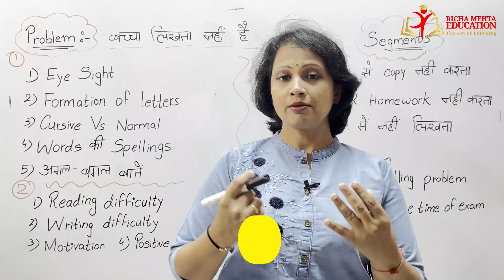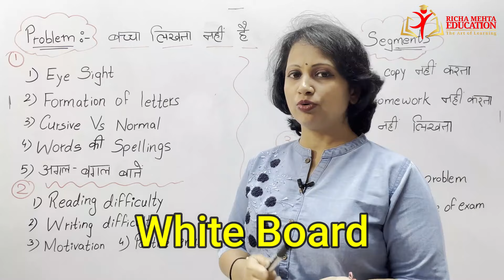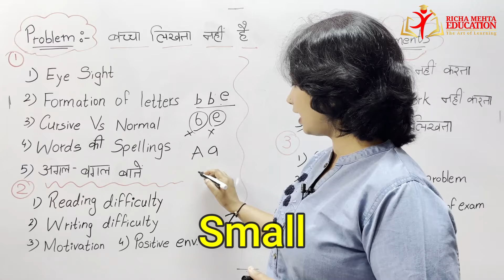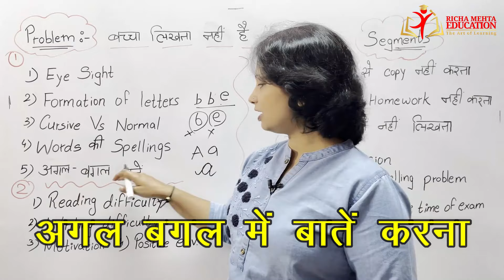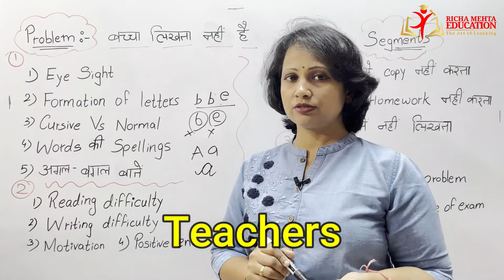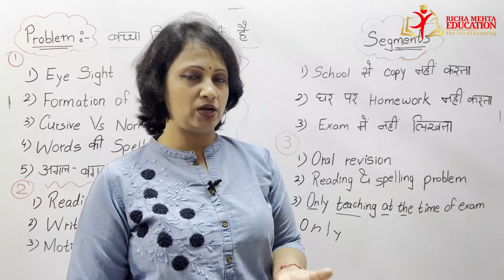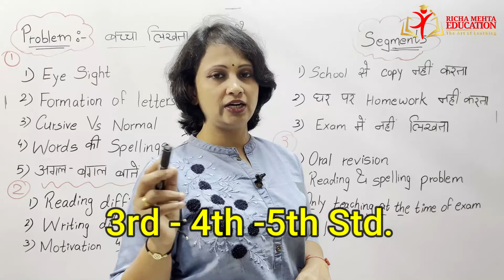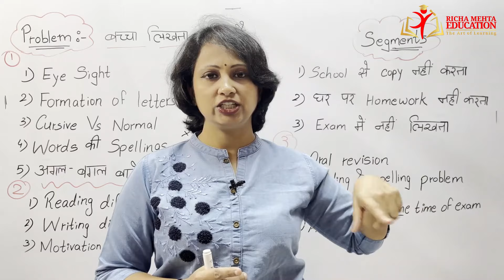लिखना कैसे सिखाएं | बच्चा लिखता नहीं है? आसान टिप्स | English medium ke chote bacchon kaise padaye?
लिखना कैसे सिखाएं | बच्चे को लिखना सीखाने के लिए आसान टिप्स | बच्चा लिखता नहीं है?
Parents And Teachers के लिए ख़ास | क्या आपका बच्चा लिखना नही चाहता?| How to make kids interested in writing with tips

👉 To join the WhatsApp group 👇👇
Message Richa Mehta Education on WhatsApp.

common handwriting mistakes
correcting handwriting mistakes
bad handwriting examples
poor handwriting examples
bad handwriting quotes
bad handwriting is called
how to change bad handwriting to good handwriting
handwriting mistakes
hindi medium teacher
english medium baccho ko kaise padaye,
how to teach english medium school,
how to teach english medium,
how to teach hindi to english medium students,
english medium student,
how to teach english medium students,
english medium baccho ko kaise padhe,
english medium ke baccho ko kaise padhaye,
cbse board students ko kaise padaye,
isc board students ko kaise padaye,
icse board students ko kaise padaye,
english medium students ko kaise padaye